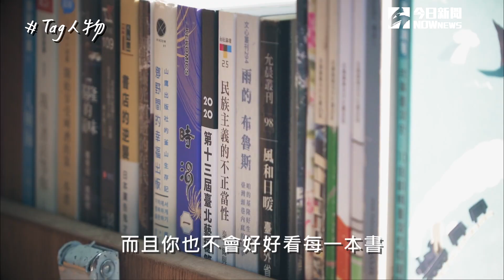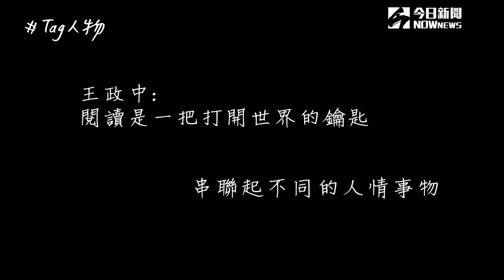Tag人物／閱讀隨處發生 8年級生創腳踏車書店